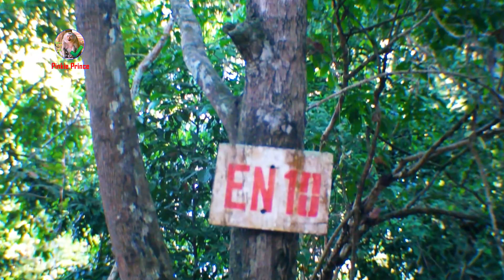WHAT HAPPENED TO LITTLE BABY ARA ???😯😯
Best regard your
Raymond Tube